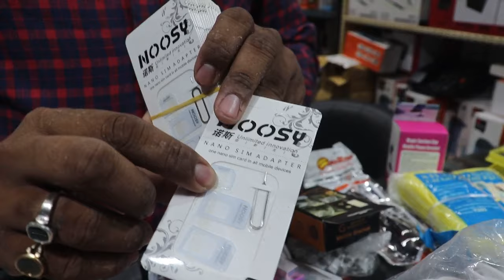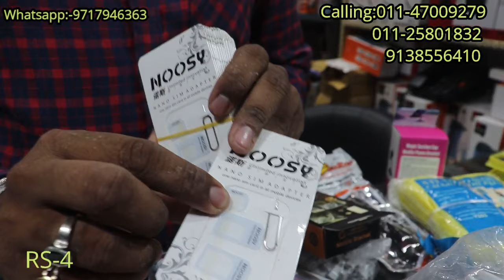Cheapest Mobile Accessories Wholesale Market in Delhi | Karol Bagh Gaffar market | poonam2.0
Video Title:-Cheapest Mobile Accessories Wholesale Market in
                     Delhi | Karol Bagh Gaffar market | poonam2.0

Shop Name :JAI AMBEY ENTERPRISES
Address :-Shop No.14,Basement 2884,New Asia Mobile
                  Plaza,Hardyan Singh Road,Karol Bagh,New-Delhi-5

               ग्राहक कोई भी सामान खरीदने से पहले अपने विवेक और समझ का सहारा जरूर ले, किसी भी प्रकार के नफा नुकसान की जिम्मेदारी आपकी अपनी होगी, Poonam Vlogs और YouTube किसी भी तरह से जिम्मेदार नहीं होंगे,